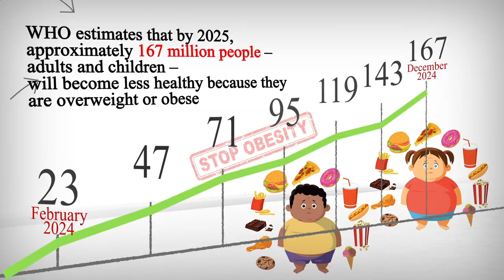Locate Restaurants Near Me Amsterdam 1028 NL, North Holland, Netherlands